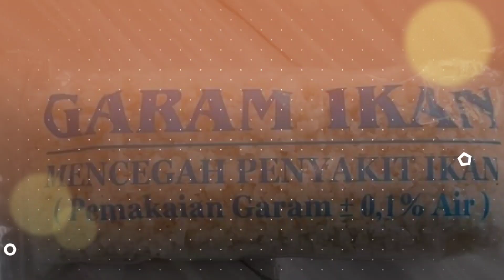CARA MERAWAT IKAN HIAS CUPANG HALFMOON AGAR EKOR DAN SIRIPNYA TETAP CANTIK DAN INDAH DALAM AQUARIUM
Di video ini akan dijelaskan tentang cara merawat ikan cupang halfmoon agar terlihat lebih cantik dan indah.